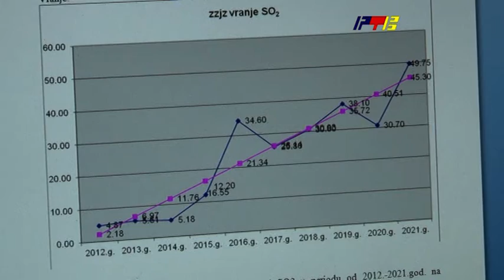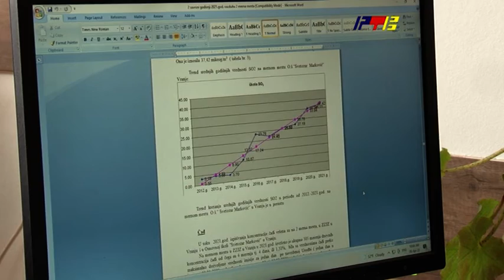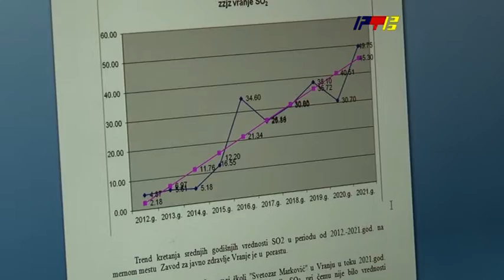Vazduh u Vranju nije zagadjen / RTV Vranje / 28 4 2022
dr Nevenka Stanojkovic ZZJZ / RTV Vranje / 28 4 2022